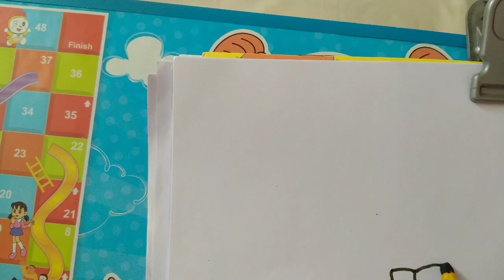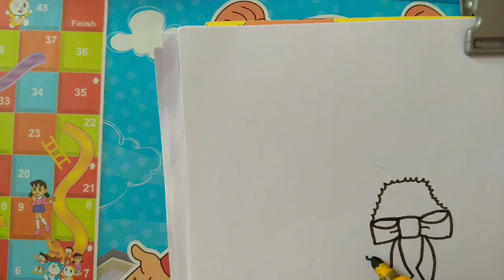How to draw Christmas wreath easy drownin..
Easy drow for kids Christmas wreath drowning